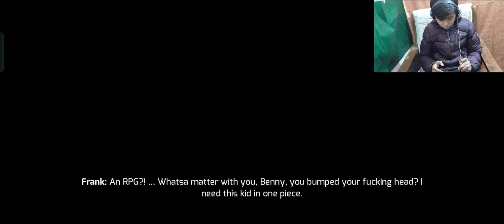Gangstar vegas eye for an eye | Gangstar Vegas Gameplay #4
gcg
gocalibergaming
walkthrough
playthrough
lets play
video game
no commentary
Gangstar Vegas
Gangstar Vegas gameplay
Gangstar Vegas walkthrough
gameloft
grand theft auto
gta
gangstar 4
google play
app
apple store
android
iphone
ipad
ipod touch
open world
vera
mission
cars
bike
Eye for an eye
Chapter 2
Grand Theft Auto (Video Game Series)
Gangstar Rio: City Of Saints
Android (Software)
part 9
Gangstar 4: Vegas Android Walkthrough - Part 9 - Chapter 2: Frank - Eye for an eye
Gangstar Vegas
Gameloft
_No Company
Action
Release: Jun 7, 2013 (US)

Gangstar 4: Vegas settings
Graphics = Very High
Radio Volume = Low

Chapter 2: Frank - Eye for an eye

Thanks

Peace

Gangstar Vegas Campaign walkthrough (Chapter 2) Eye For An Eye

Hi! I'm Ridi! I love to edit videos! In my channel you can see my video edits! If you have any suggestions for my video edits, let me know that in the comments!!

ily 3000💗💗💗

An eye for an eye, a leg for a leg || Wanda edit

Drama name: The Dude In Me

I hope you like these edits 💜

eye for an eye trailer

eye for an eye full movie

eye for an eye leg for a leg

eye for an eye korean movie

eye for an eye song

eye for an eye movie

eye for an eye mobb deep

eye for an eye ep 1 eng sub

eye for an eye kam lohgarh

About : Digupat is a YouTube Channel, where you will find gaming videos in Hindi, I hope this video was Useful and you liked it, if you did press the thumbs up button.